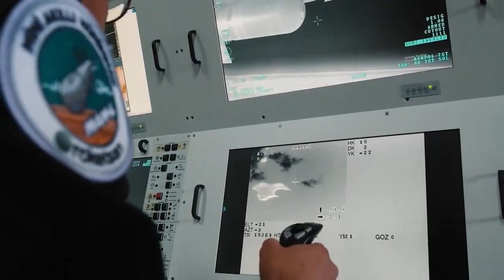İSRAİL'E SOĞUK DUŞ ! TÜRKLER YAPAMAZ DEMİŞLERDİ,İSRAİL'DEN ÖNCE ÜRETTİK !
BAE dünyaya ilan etti:  Türkiye'nin yeni silahını alacağız
Birleşik Arap Emirlikleri'nin Türkiye'nin savunma sanayii ürünlerine olan talebi her geçen gün artmaya devam ediyor.